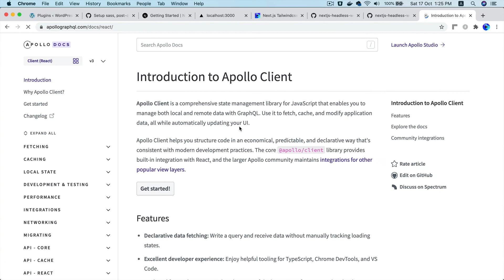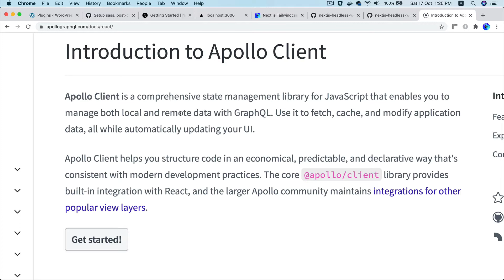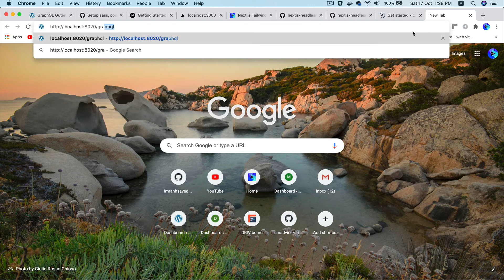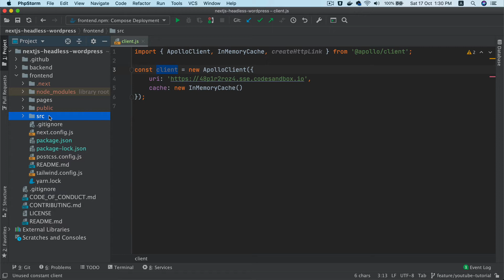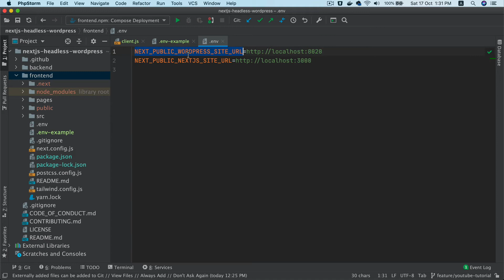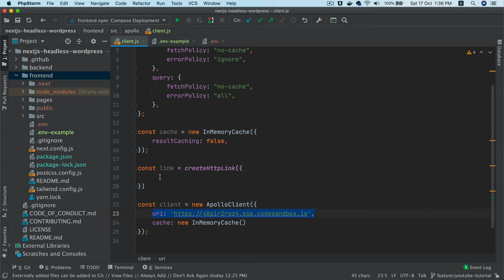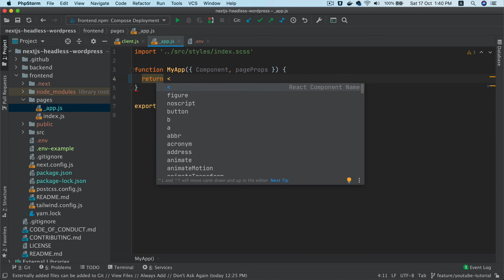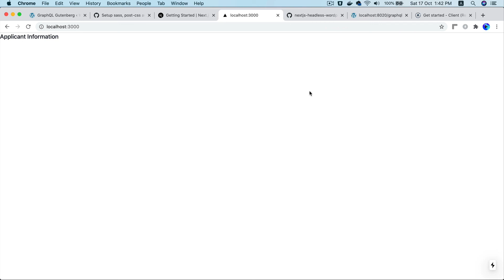#5 Setup Apollo GraphQL Next js | Apollo GraphQL Tutorial | Nextjs Apollo Client | WordPress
Chapter Five: Learn how to setup Apollo Client with GraphQL for a Next.js Headless WordPress.
 Apollo graphql tutorial | Nextjs Apollo Client | Headless WordPress

Social Links